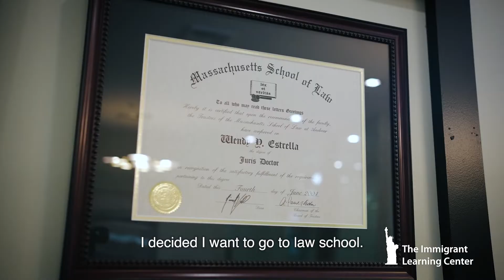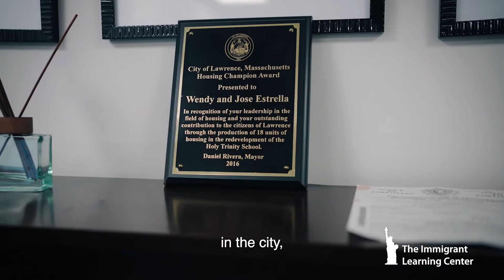Wendy Estrella, 2023 Immigrant Entrepreneur Business Growth Awardee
The Immigrant Learning Center awarded Wendy Estrella the 2022 Barry M. Portnoy Immigrant Entrepreneur Award in the Business Growth category. She is the founder of Estrella Law and co-founder of Estrella Enterprises, which has a $30 million real estate portfolio in Lawrence and has tripled its staff since 2019​.

This video profile of Wendy features comments from Socrates de la Cruz, attorney and founder of De La Cruz Law, and Julieann M. Thurlow, president & CEO of Reading Cooperative Bank.